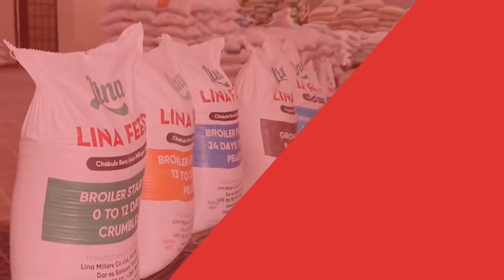MOO DEWJI AGOMA KUONGEA, AONDOKA UWANJANI KINYONGE, BAADA YA SIMBA KUTOLEWA LIGI YA MABINGWA...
DAKIKA 90 za mtanange wa ligi ya mabingwa Afrika kati ya Simba SC vs Kaizer Chiefs, zimemalizika kwa Simba kupata ushindi wa mabao ( 3-0) ambapo wametolewa rasmi kwenye michuano hiyo...